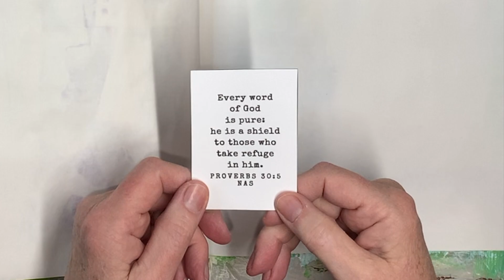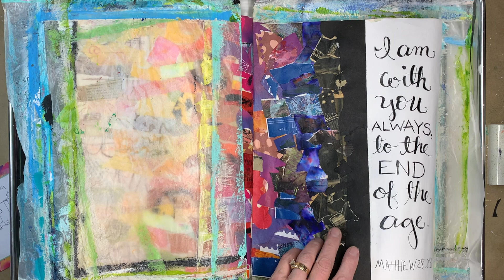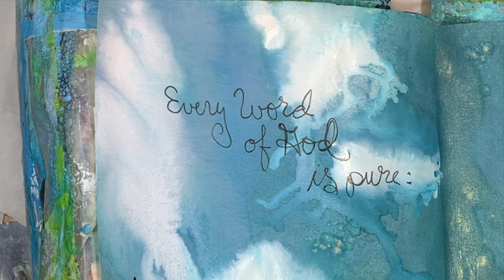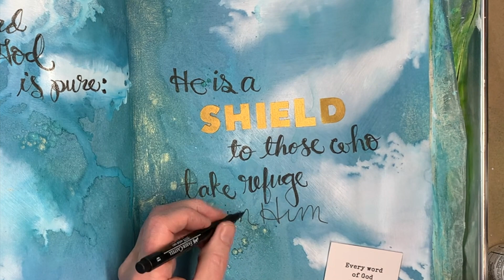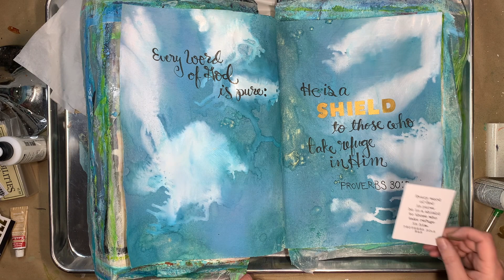#49 Art Journal Challenge 2023- Your favorite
Here are links to the deck of cards I use-
NASB Version-
King James Version-